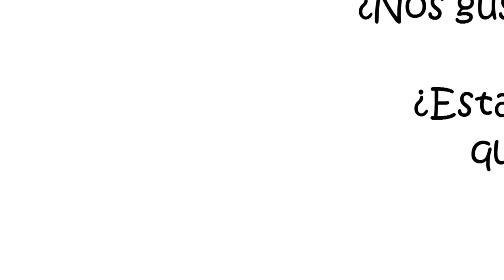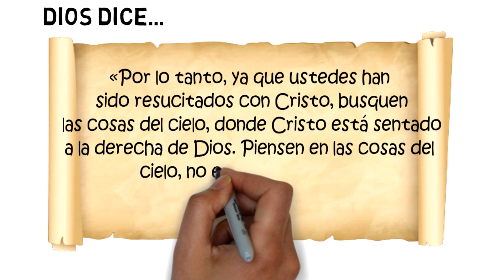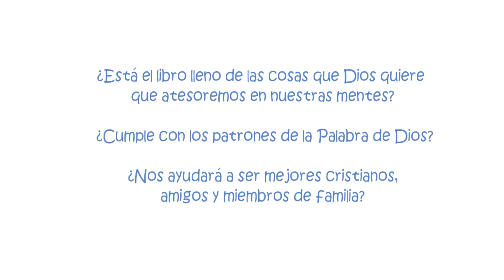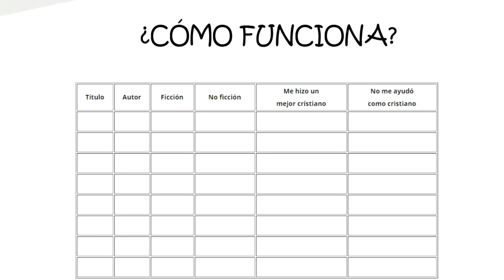Repaso Lección Escuela Sabática| Clase Fe real Lección 2 | Lecturas recomendables | 10 abril, 2021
Repaso Lección Escuela Sabática| Clase Fe real
Lección 2 | Lecturas recomendables | 10 abril, 2021
Resumen Lección
¡No tengamos miedo de leer! Pero tampoco tengamos miedo de cuestionar lo que leemos ni de cerrar el libro si sentimos que en vez de acercarnos a Dios nos aleja de él.